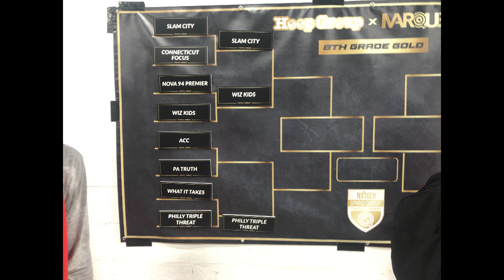Wiz Kids Vs Nova 94 Premier @ Marquee Hoops x Hoop Group Spring Circuit 8th Grade Gold Championship